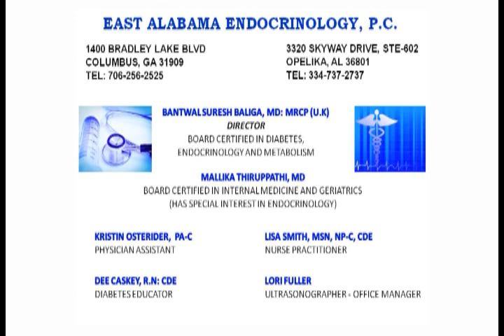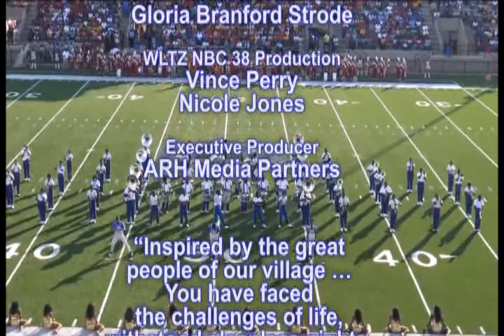Straight Forward with Gloria Strode and Kristi Collins Goggans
Straight Forward with Gloria Strode and Kristi Collins Goggans, Recreation Superintendent for the City of Phenix City, discussed the magnificent events planned for the White Water Football Classic 2018 featuring The Albany State University Golden Rams and Tuskegee University Golden Tigers.

(Aired Sunday, September 2, 2018 at 11:30AM (EST) on The CW)